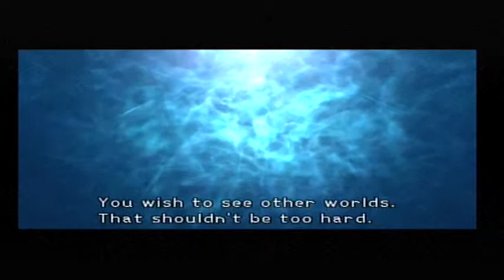Let's Play Kingdom Hearts part 32- even more atlantica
After a small break I decided to record another episode where I get lost a lot